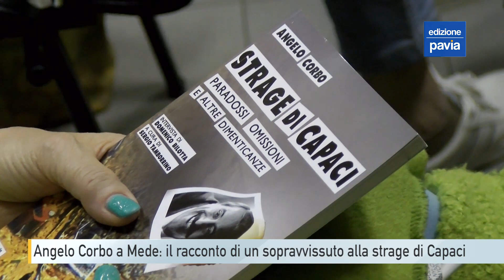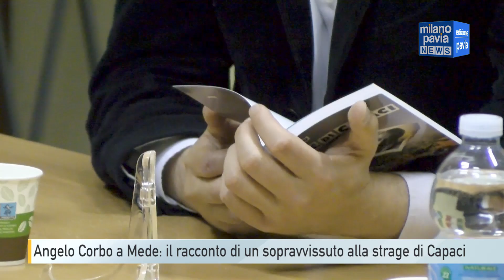Strage di Capaci: 'Falcone era vivo quando mi hanno portato via'. A Mede il racconto di Angelo Corbo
“Quando qualcuno mi ha preso e caricato sull’ambulanza, Falcone era vivo. Cosa sia successo dopo io non posso dirlo perché non c’ero”. Questa la testimonianza di Angelo Corbo, sopravvissuto alla strage di Capaci, ospite alla sala Pertini di Mede in una affollatissima serata organizzata da Anpi e Libera. Corbo il 23 maggio 1992 era in polizia, addetto alla scorta di Giovanni Falcone. Lungo l’autostrada Palermo-Mazara viaggiava sulla terza auto del convoglio colpito dall’attentato. La prima, con a bordo gli agenti Antonio Montinari, Vito Schifani e Rocco Dicillo, morti sul colpo, venne investita dall’esplosione. La seconda e la terza auto furono risparmiate dalla detonazione ma si schiantarono contro un muro di asfalto proiettato in verticale dallo scoppio. Giovanni Falcone e la moglie Francesca Morvillo morirono due ore dopo in ospedale. L’autista Giuseppe Costanza, così come gli occupanti della terza vettura, si salvarono. Corbo non può dimenticare gli attimi successivi all’esplosione: sceso dall’auto, andò insieme ai colleghi a fare da scudo umano per proteggere Falcone da eventuali cecchini che, con tutta probabilità, erano nei paraggi per assicurarsi che la mafia avesse raggiunto il suo obiettivo, pronti, nel caso, a sparare al giudice per il colpo di grazia. Falcone era vivo, ma nessuno sparò.
Il racconto di Corbo non va alla ricerca di teorie alternative: si basa semplicemente su quello che ha potuto vedere con i suoi occhi. Gli agenti di scorta sopravvissuti erano stati portati via in ambulanza senza poter fare alcun passaggio di consegne. In linea teorica, sarebbe stato facile, per un eventuale infiltrato tra i soccorritori, effettuare manovre sul corpo di Falcone per assicurarsi che morisse. Non c’è però nessuna prova, è solo uno dei tanti punti ancora da chiarire. A Corbo, di quella giornata, tra tanti dolori, ne rimane uno più di altri: aver scherzato, qualche ora prima, con un collega che avrebbe perso la vita da lì a poco, affermando di essere convinto di aver giocato al Totocalcio una schedina con cui avrebbe fatto 13.
Quella schedina, Angelo Corbo, non ha mai avuto il coraggio di controllarla. Quella svolta del destino, che forse era riuscito a intercettare nell’aria, era di tutt’altro colore.